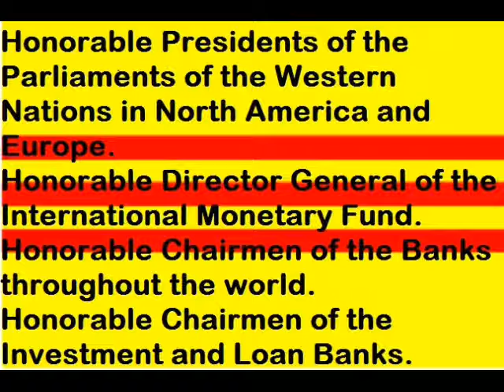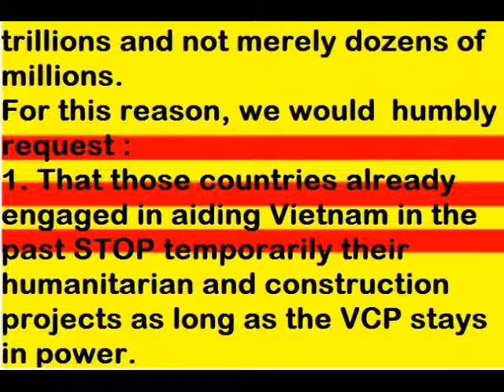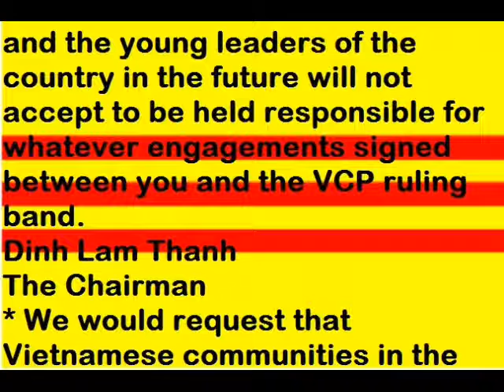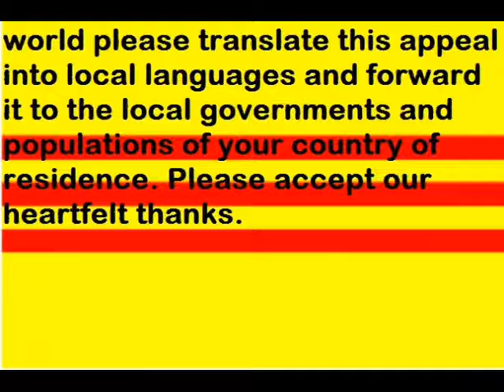The Free Vietnamese Cultural Association 's Appeal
APPEAL Of The Free Vietnamese Cultural Association
To : The states, the Banks and the International Investment and Humanitarian Organizations...
To please immediately interrupt your financial relations with the Communist regime in Vietnam.
Honorable Chiefs of State.
Honorable Presidents of the Parliaments of the Western Nations in North America and Europe.
Honorable Director General of the International Monetary Fund.
Honorable Chairmen of the Banks throughout the world.
Honorable Chairmen of the Investment and Loan Banks.
Honorable Presidents of the International Humanitarian Organizations.
Confronted with the powerful and united uprising of the Vietnamese people, the Hanoi communist dictatorship will collapse in the near future. The ruling Vietnam Communist Party (VCP) clique is trying to amass money and assets for transfer abroad before escaping from Vietnam. Therefore, we would respectfully propose that you reconsider any financial transactions with the Hanoi communist regime, under whatsoever form, so as to avoid regrettable problems in the future.
At first, we wish to thank you most sincerely for having aided Vietnam to develop the country and to improve the living conditions of the population. You should however reconsider that over the last 25 years your aid has enriched the corrupt officials of the ruling VCP clique and left the population in poverty. May we inform you that every member of the 3 million strong VCP has turned USD millionaire, some indeed billionaires by comparison with the limited family circles of the corrupt dictators in Tunisia, Egypt and Libya. As you probably know, the total of money and assets hidden and invested by the Hanoi clique amounts to USD trillions and not merely dozens of millions.
For this reason, we would  humbly request :
1. That those countries already engaged in aiding Vietnam in the past STOP temporarily their humanitarian and construction projects as long as the VCP stays in power.
2. That the Banks throughout the world close definitively the accounts of the  VCP members and officials of the Hanoi government so as to deprive them of the shelters where to hide money and assets they have stolen from the population and your establishments. Please do prepare simultaneously appropriate recovering schemes with a view to returning these illicit and stolen fortunes to the people of Vietnam.
3. That the Investment and Loan Banks -with or without interest- reconsider their investment and loan programs so as to avoid problems upon the collapse and escape of the VCP regime.
4. That the International Humanitarian Organizations immediately STOP temporarily their aid programs, under whatsoever form, because the Communist regime is amassing money and assets in the last minute.
Honorable Ladies and Gentlemen.
The VCP ruling clique doesn't come from the people of Vietnam, is not elected by the population and represents on the contrary a composite group who had previously stolen the country from the free Vietnamese. Today it is selling our country to the communist Chinese. Tomorrow, it will escape from Vietnam. We believe that the people of Vietnam and the young leaders of the country in the future will not accept to be held responsible for whatever engagements signed between you and the VCP ruling band.
Dinh Lam Thanh
The Chairman
* We would request that Vietnamese communities in the world please translate this appeal into local languages and forward it to the local governments and populations of your country of residence. Please accept our heartfelt thanks.